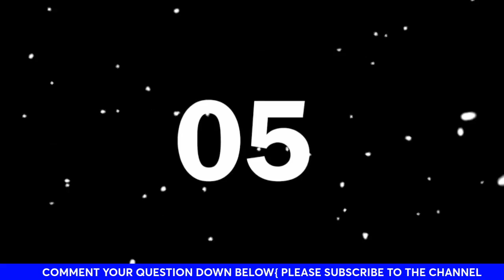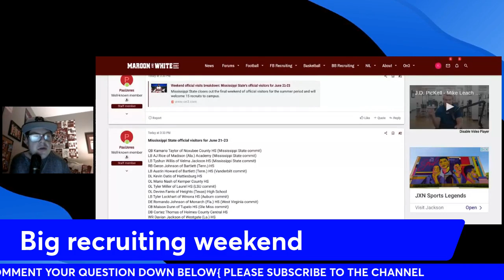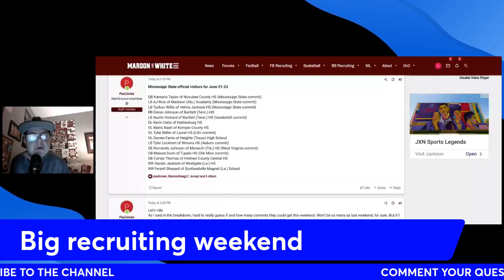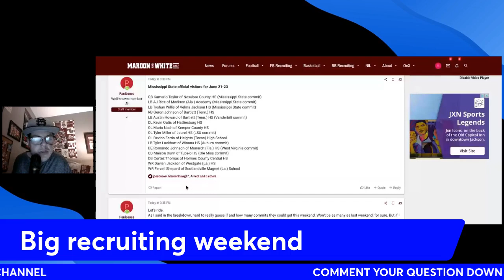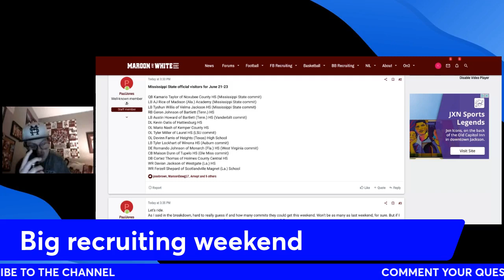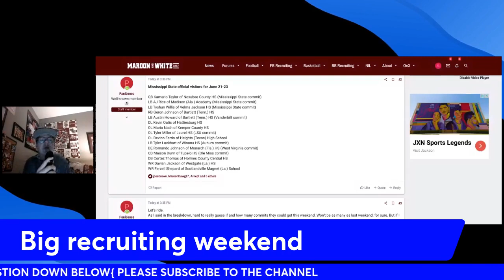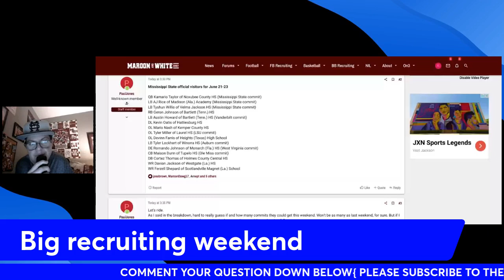Big recruiting weekend